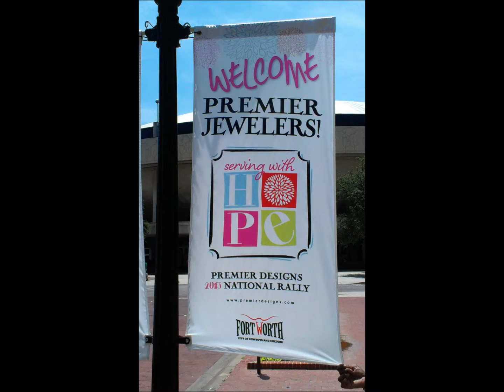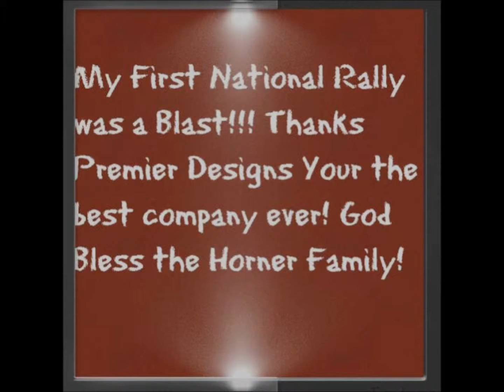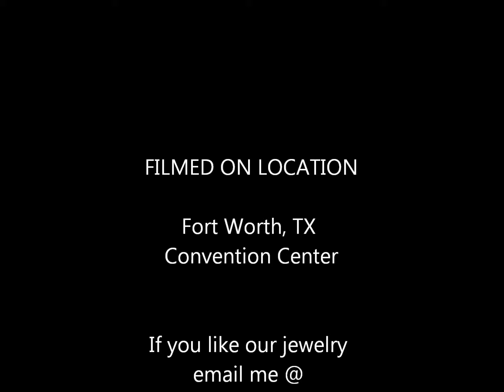Premier Designs National Rally 2013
Some pictures from National Rally 2013. My First National Rally.